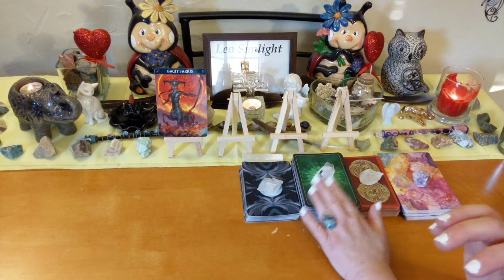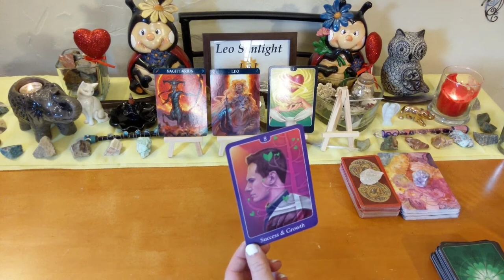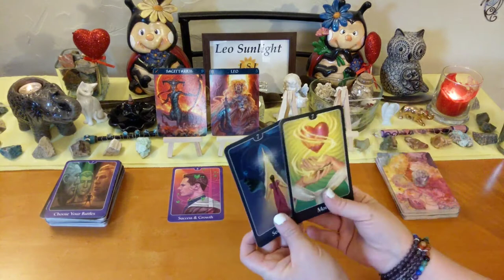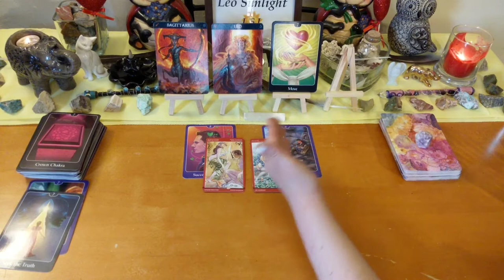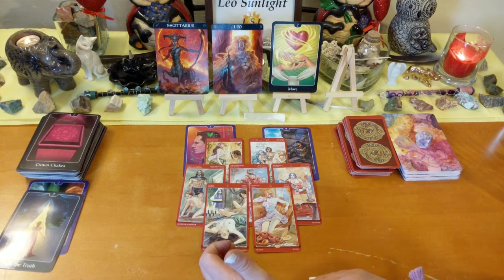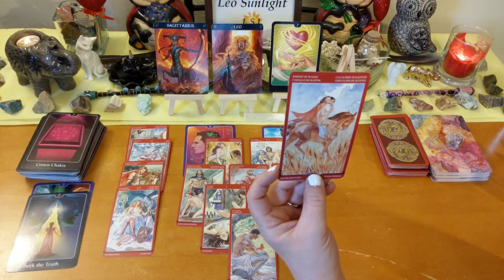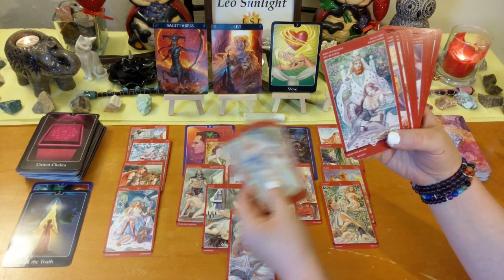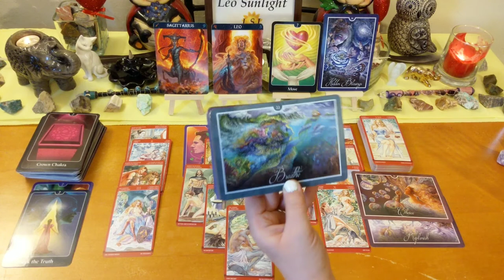Sagittarius Love Connection 🏹 This Divinely Guided Soulmate is a Blessing 💕 Mid August 2019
This reading is for Sagittarius in your sun, moon, rising or Venus. Click the settings icon above ^ if you would like to speed up this reading, next to the cc button.